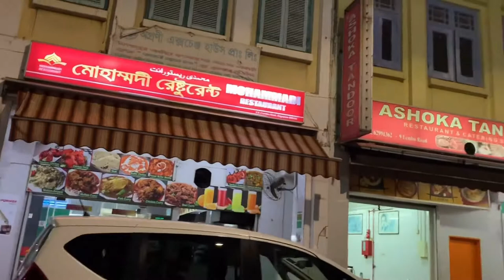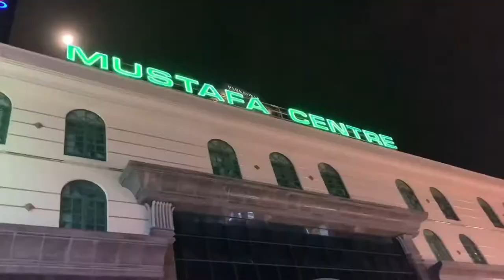MUSTAFA CENTRE IS THE ONLY 24/7 SHOPPING MALL in SG- 2020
What is good about Mustafa if you urgently need to shop for things at night, the only 24 hr. Shopping Centre is still open is Mustafa Centre. This is a super huge shopping mall, clothes , home living, food, essentials, toiletries, medicines, toys, electronics etc. Everything!!! The night shopping experience I had here was memorable.